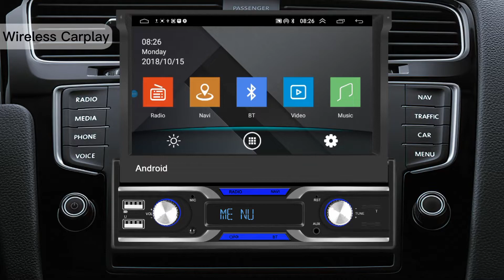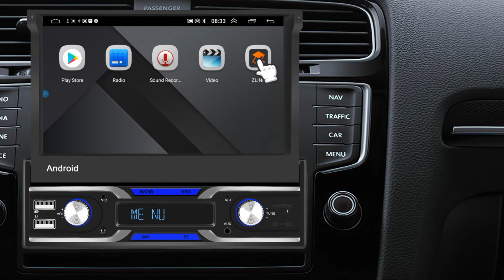Android 10.1 Car Radio Autoradio 1 Din 7''(A2768) Wireless Carplay connection+Wired Auto connection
This video mainly shows how to use the wireless carplay connection and wired android auto connection of the Car Radio. By watching this video, you can understand the how-to and steps more clearly.

If this video was helpful to you, please remember to like and subscribe my channel to see more videos like this in the future, if you have any questions about our products listed here, please leave a comment below and we will Reply to you as much as possible!